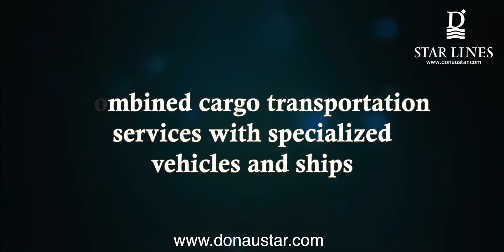MV "Jumbo II" arriving in Ruse...